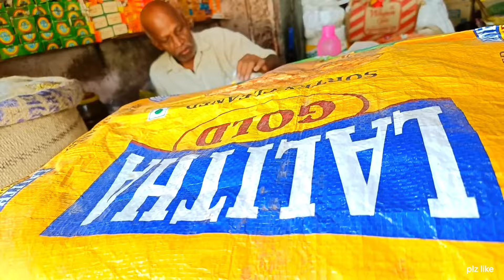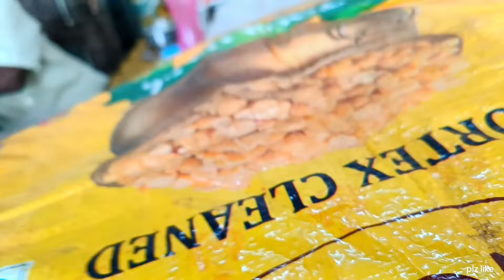అమ్మ వచ్చిన తరువాత. చాలా టెన్షన్ గా ఉందండి నాకు ఫస్ట్ టైం కదా ఇలాంటి శుభకార్యం చేయటం 🙏🙏